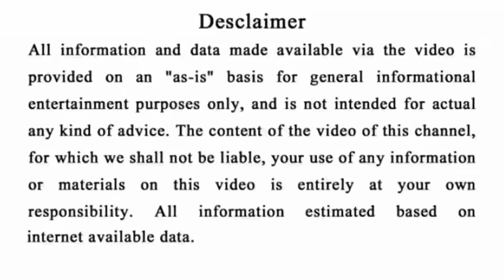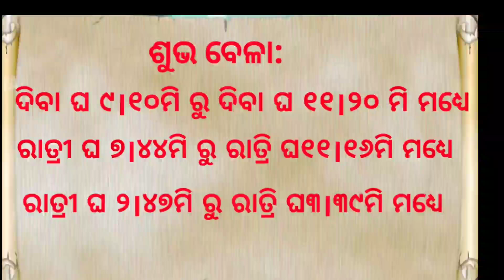AjiraRashifal ||୧୬ ଡିସେମ୍ବର ସୋମବାର ||Today Odia Horoscope||ସଂପୂର୍ଣ୍ଣ ରାଶିଫଳ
Jay Jagannath 🔴❗🔴

N.B. .

NOTICE.